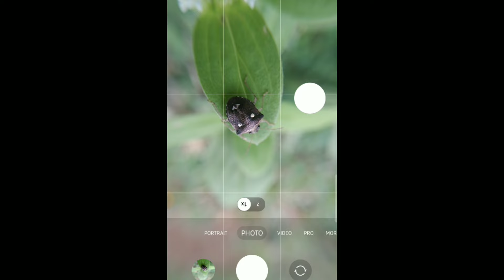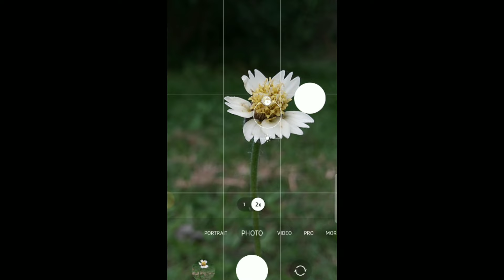Top 3 Mobile Photography Ideas | Macro photography ideas | Easy Mobile Photography Idea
I am devinda lakshan, I have experience in logo design, graphic design, photography, photoshop.

My Phone ➡️ Samsung Galaxy M02s

♦️Used Apps..
🔅 Picsart 🔅 Snapseed 🔅 Lightroom

🔰 Top 03 Mobile Photography Ideas
🔰 Natural photography ideas
🔰 Easy Mobile Photography Ideas

I invite you to join my YouTube channel for photography ideas.thank you 🙏🙏❤❤